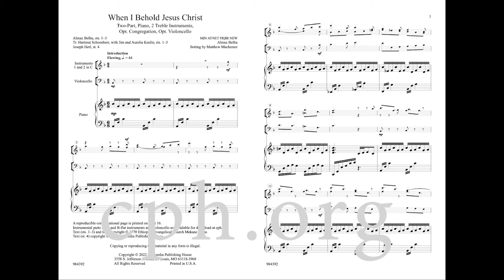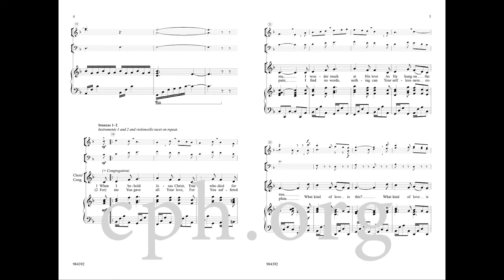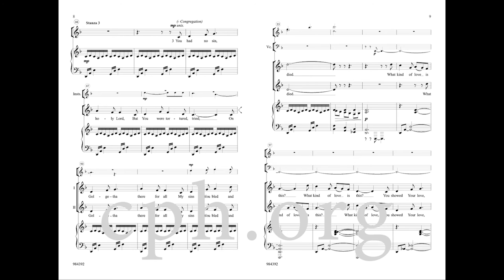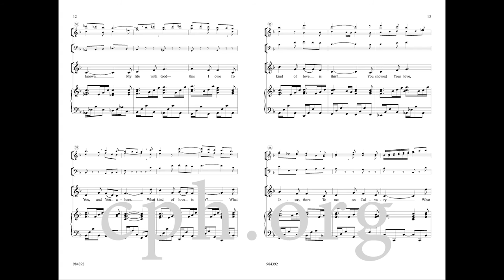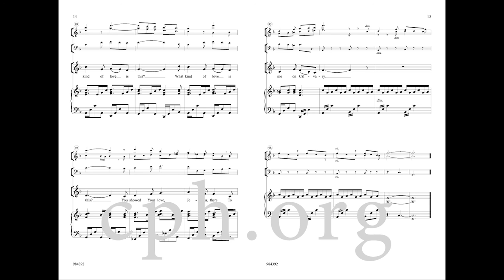When I Behold Jesus Christ by Matthew Machemer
A well-crafted modern hymn concertato scored for two-part voices, two treble instruments, piano, optional congregation, and optional violoncello by Matthew Machemer. The music features repetitive and overlapping piano patterns that are complemented with polyphonic instrumental lines and accessible choral writing. The overall feel of the piece has a minimalist flair.